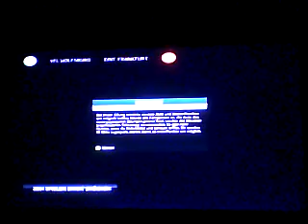12.11.16 Vfl Wolfsburg vs Eintracht Frankfurt